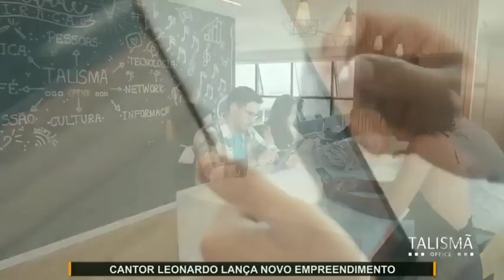8 de fevereiro de 2020(1)